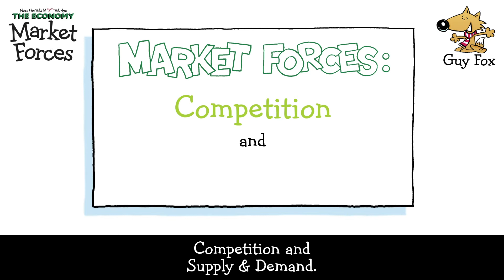Market Forces (How the World REALLY Works: The Economy)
A tiny video that explains Market Forces and how they can affect the prices that you pay. Part of the 'How the World REALLY Works: The Economy' playlist.